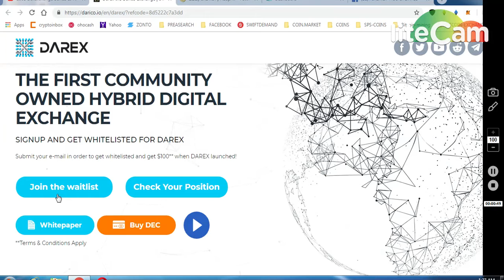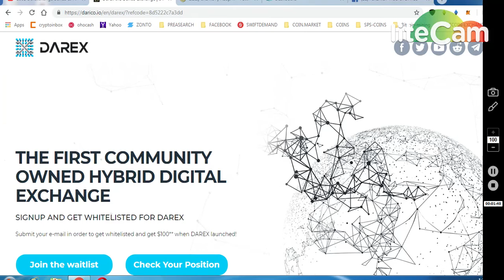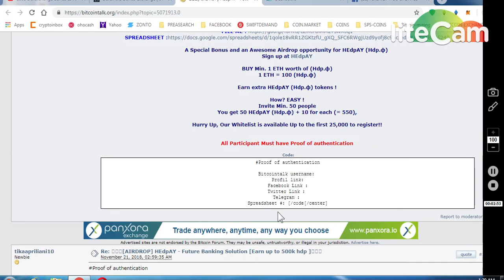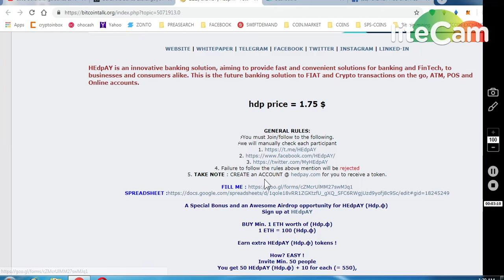DAREX EXCHANGE 100$ FREE TRADE || HEDPA EX 20$ WORTH AIRDROP .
(WORTH 80-90$)
4) BITDEPOSITARY EXCHANGE EARLY ACCESS (12,90000 TOKENS

8) BINANCE STOP LOSS HINDI || BINANCE एक्सचेंज पर स्टॉप लोस